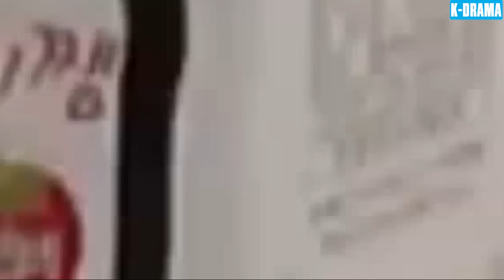DUYÊN PHẬN TRÊU ĐÙA - Tập 56 | Phim Mới 2024 [Lồng Tiếng] | Phim Tâm Lý Tình Cảm Hàn Quốc Hay Nhất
👉 Tên Phim: DUYÊN PHẬN TRÊU ĐÙA
👉 Lịch Chiếu : 10h00, 10h40, 11h20, 12h00 Hàng Ngày